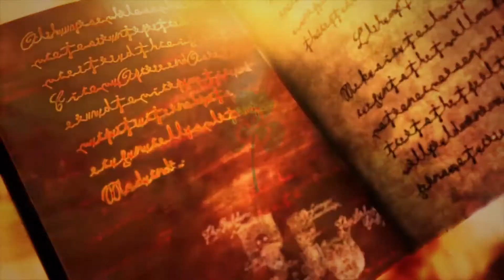E V E R Y T H I N G B L A C K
》No money is made since my account is not intended to make money from copied content. It's not monetized yet and that further proves my point of not making money